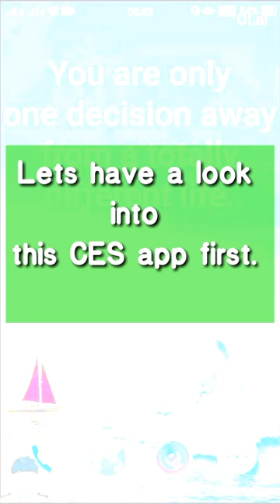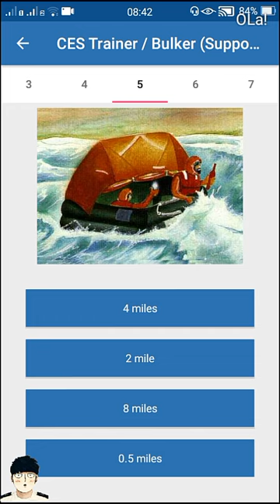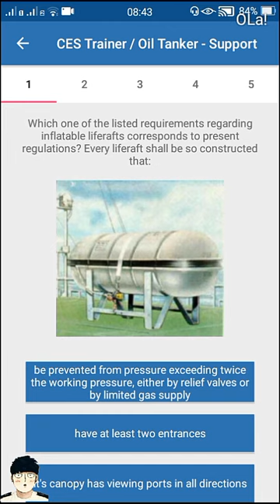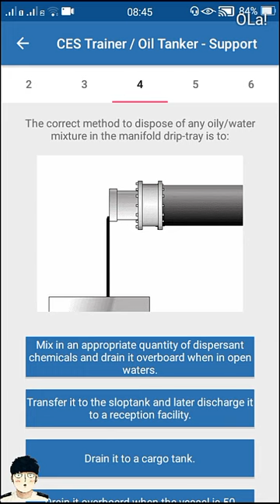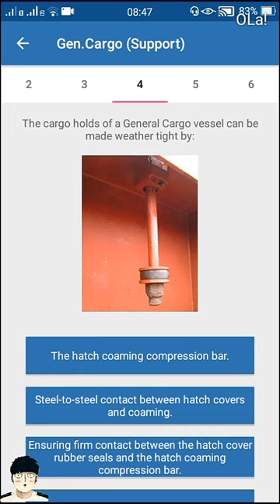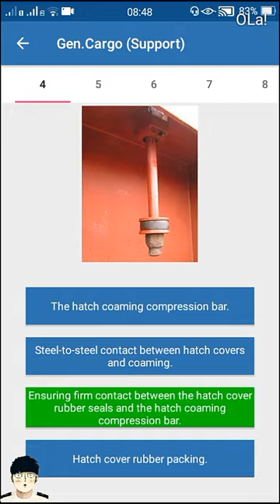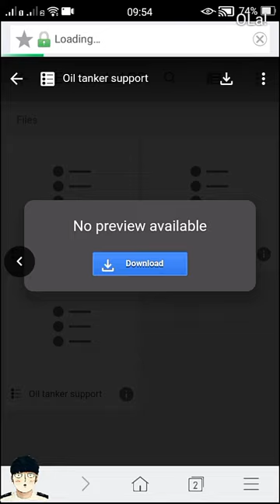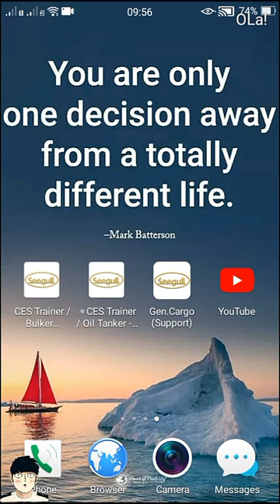CES SEAGULL EXAM MOBILE APPS | Deck reviewer only | watch it full screen